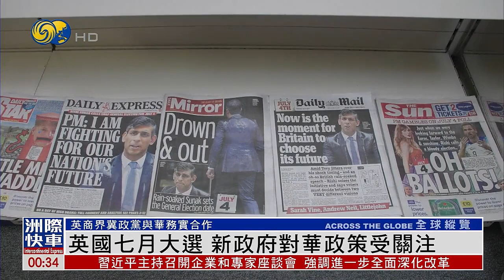英國七月大選 新政府對華政策受關注 英商界冀政黨與華務實合作